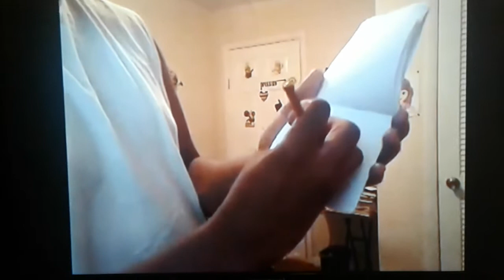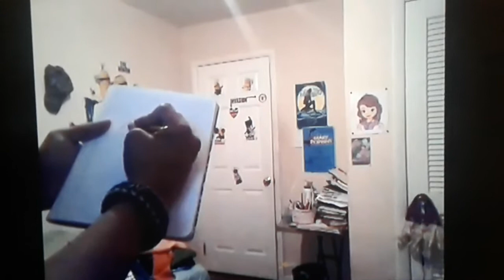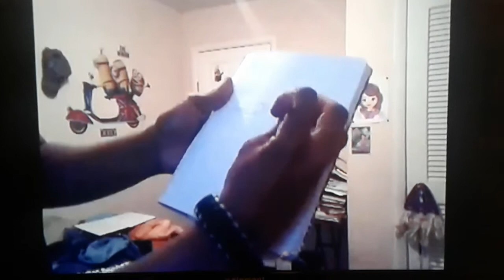Blue's Clues - How to draw Montage #1